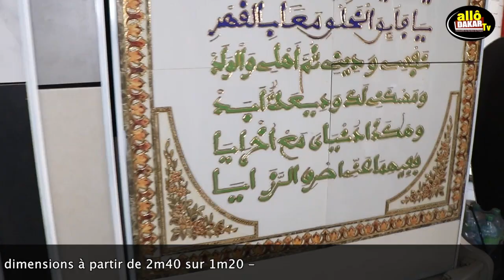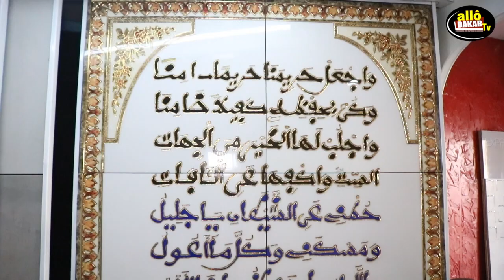Lou bess chez Ets.Sérigne Fallou 28, des carreaux lou moussoul amm Sénégal…